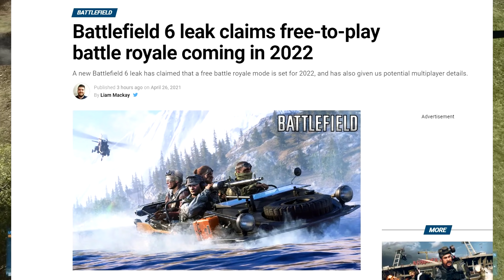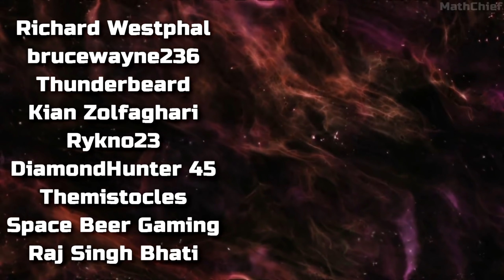WAIT... This Brutal Action-Adventure Game Could Be Revived! - Battlefield 6 New Leak | New In Gaming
In today's 'New In Gaming', an upcoming sequel to the beautiful Action-Fighting game 'Ryse: Son of Rome' is once more heavily rumored to be in development by Crytek and will be huge. We also have a brand-new leak from Battlefield 6, which if true, details the setting, maps and more!